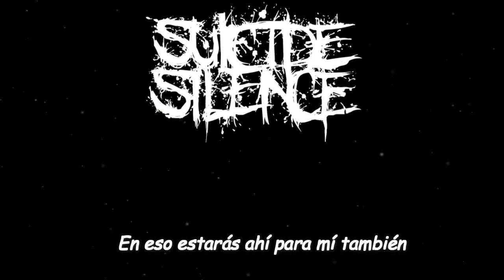Suicide Silence - Run [Subtítulos Español]